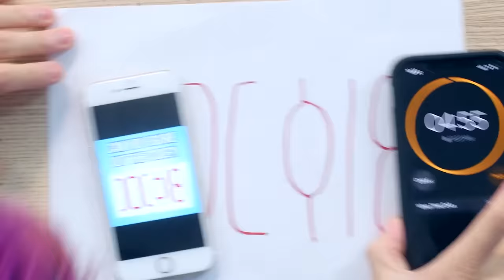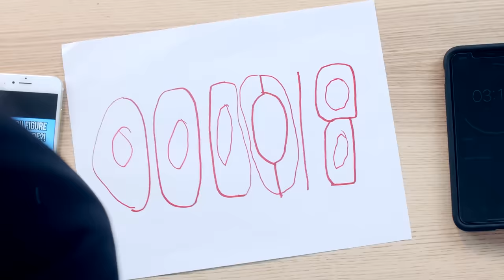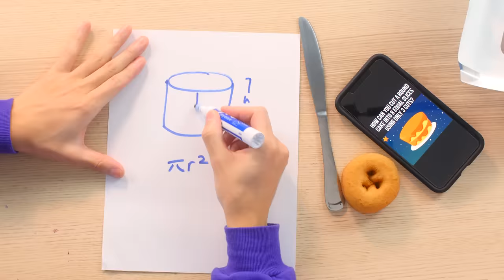Can You Solve These IMPOSSIBLE RIDDLES?! (GAME)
Can You Solve these Impossible Riddles and prove you're smart?!

LankyBox World!